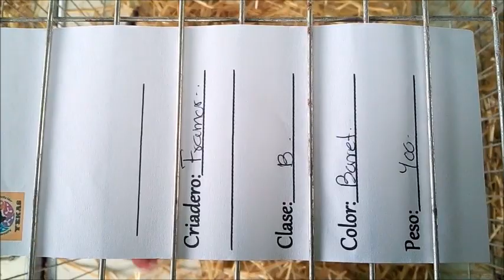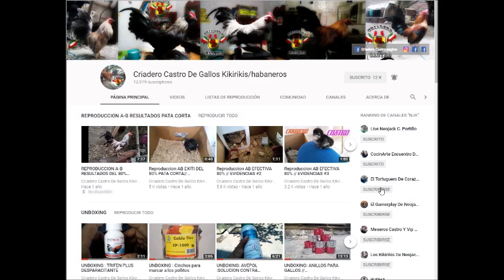GALLO BARRET // Y TU COMO LO CONOCES // EXPÓ YECA